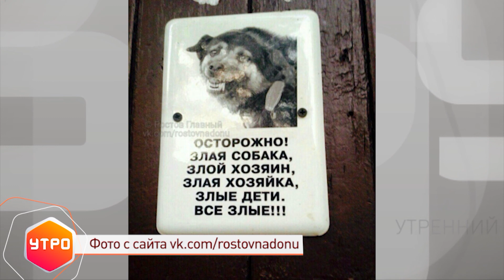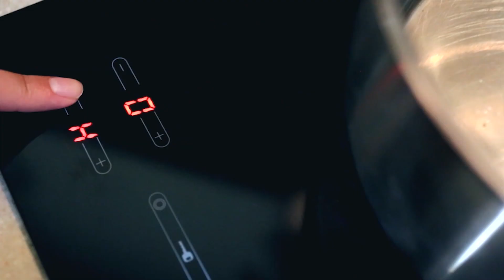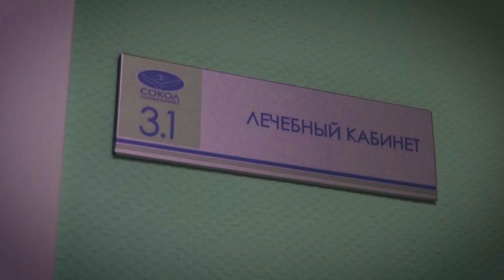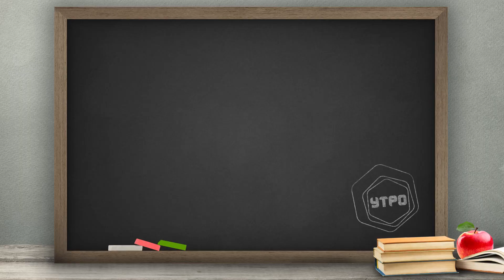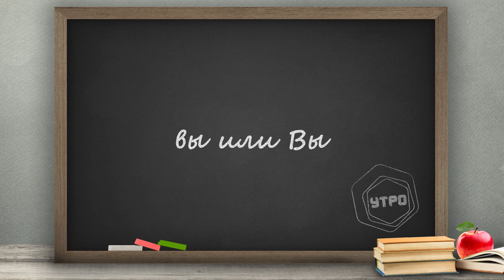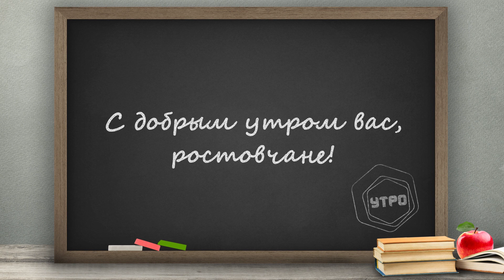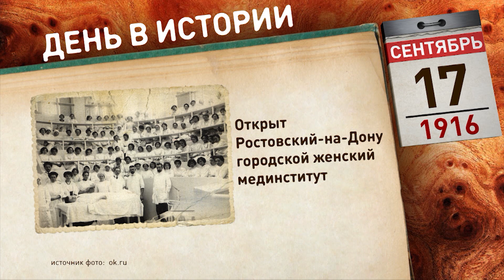Утро» на «ДОН 24» от 17 сентября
Спокойное, насыщенное и полезное утро понедельника - делаем зарядку, готовим завтрак, занимаемся с детьми и встречаем гостей.